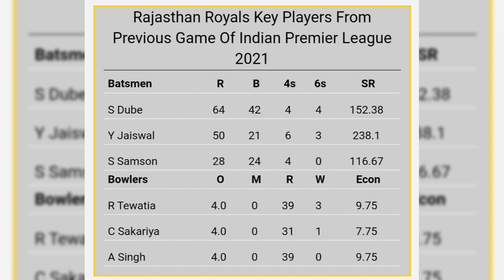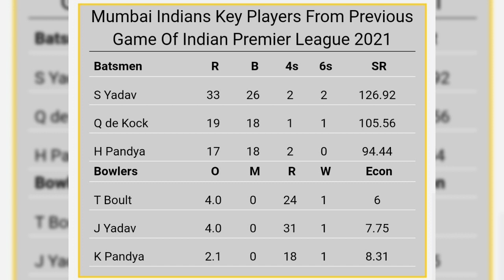MI vs RR || Match no.51 || IPL 2021 || जानिए कौन जीतेगा मैच ?? Match Prediction and Dream11